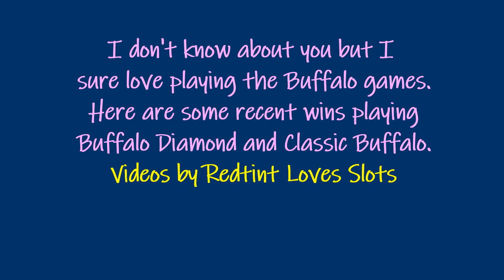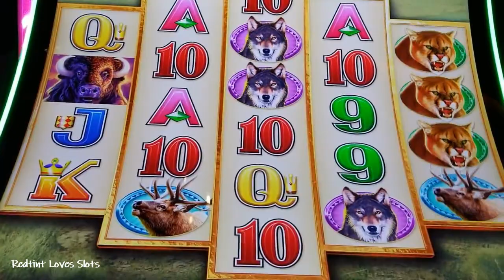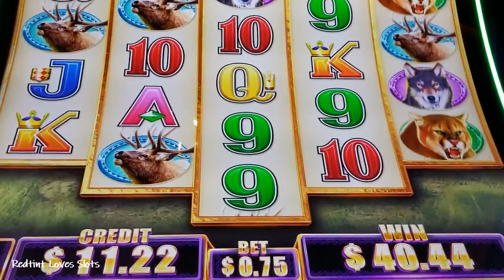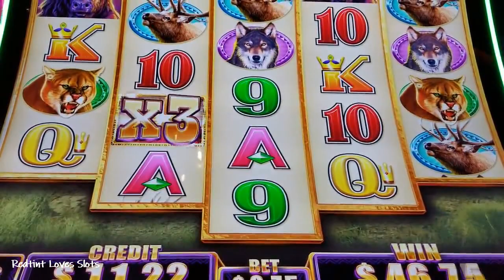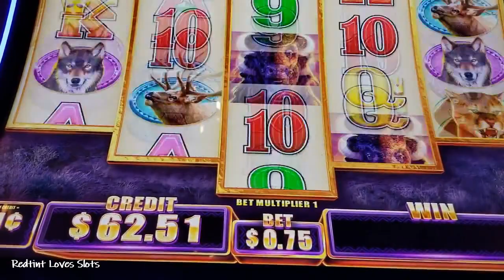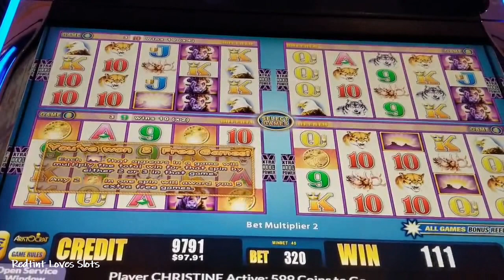BUFFALO DIAMONDS & CLASSIC by Redtint Loves Slots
Playing my favorites for this video. Loving the multipliers when there are more than 2!  I hope you enjoy.